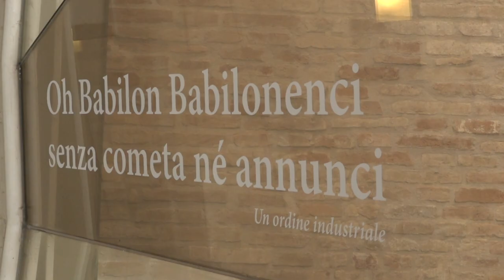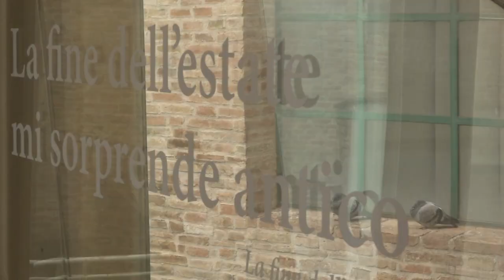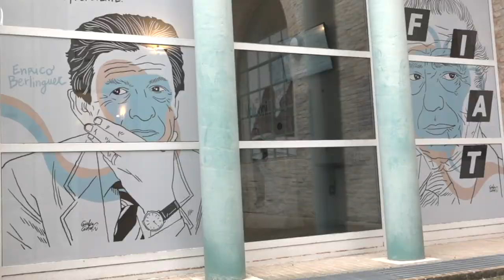Uniurb intervista l'artista attivista Gianluca Costantini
L'artista e attivista Gianluca Costantini racconta, in un'intervista, la mostra "Volponi Novel 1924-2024", dedicata al poeta Paolo Volponi.